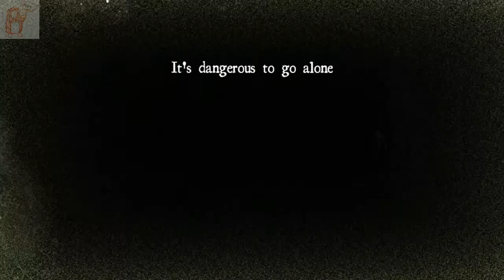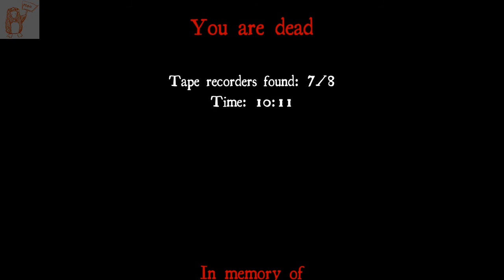i fail game: White Noise Online - Chateau - Nightmare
All right, so this is when I discovered one of the hidden rules of this game: if someone says "Let's split up", DON'T SPLIT UP. It's dangerous to go alone. And you will go crazy and get killed by whatever that monster is in the game. So, not really interesting for ME since I die pretty early, but everybody else seemed to be screaming and having a good time!

Christopher Boe